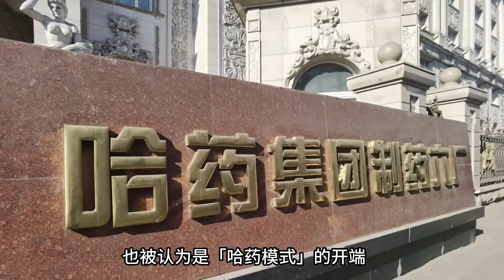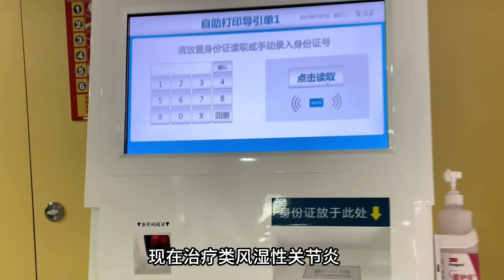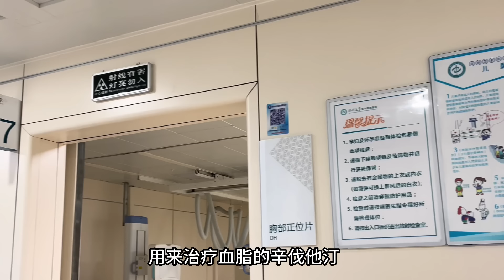又被西藥卡脖子，市面上大多數醫藥儀器是套殼仿製品|用進口機床克服圓珠筆難題後又發現油墨又卡脖子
版權著作權，請勿盜用